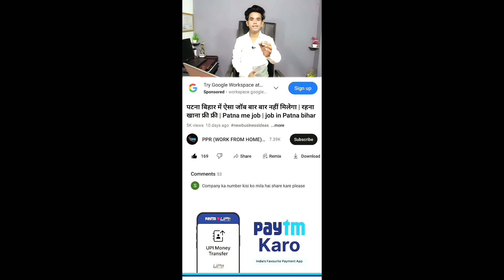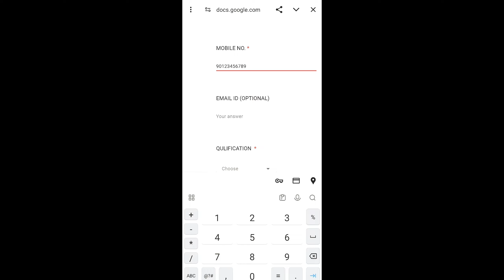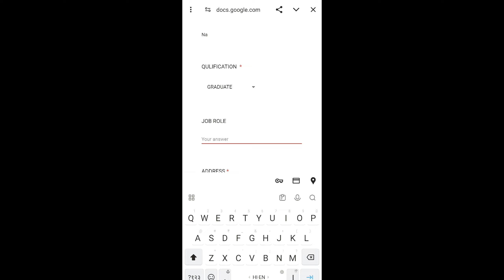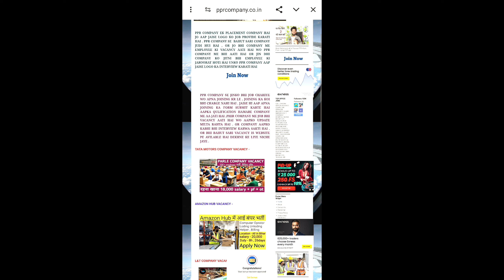रहना खाना फ़्री फ़्री | job in Patna bihar | high salary job in Patna bihar | patna me job